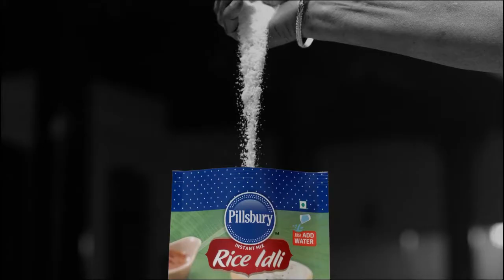PILSBURY 70 SEC 160914